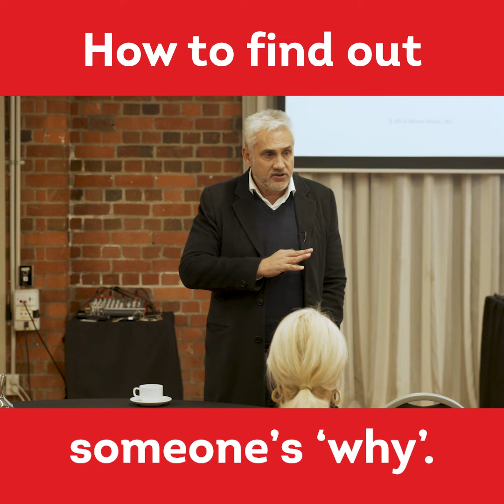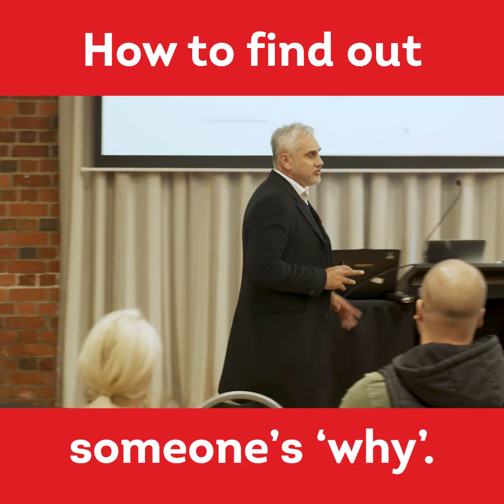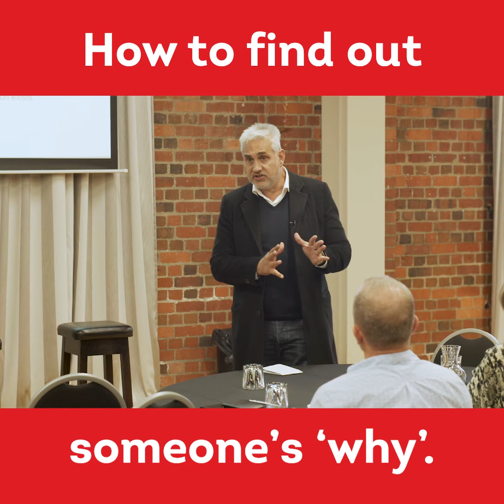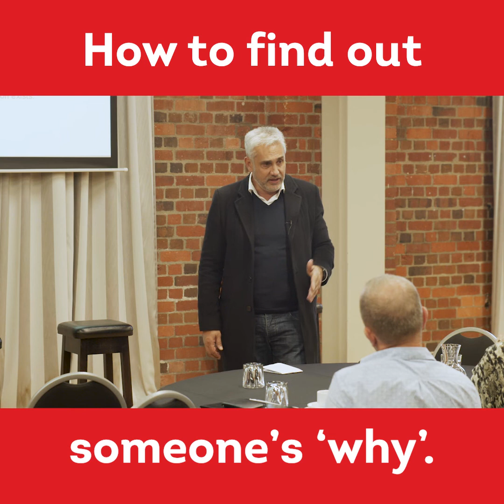Help others find their WHY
Every agent needs a stunt double in their business. If you can help your team members find their WHY - you 2x your business.

Forward this to a colleague so you can succeed together.